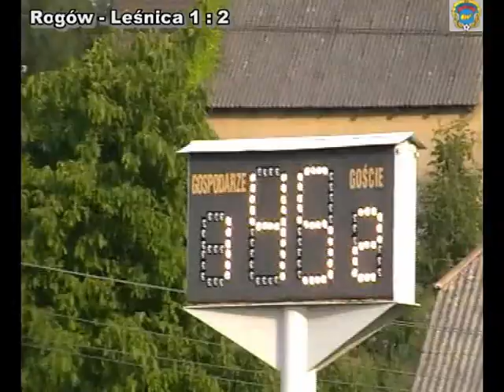Przyszłośc Rogów - LZS Leśnica (27.08.2011)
Skrót meczu o mistrzostwo  III ligi śląsko-opolskiej - 4. kolejka sezonu 2011/12